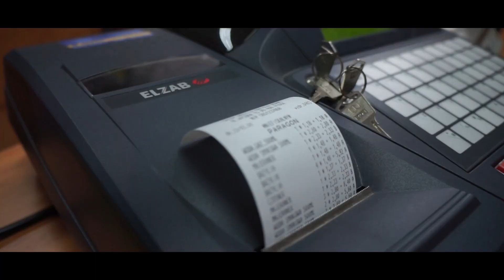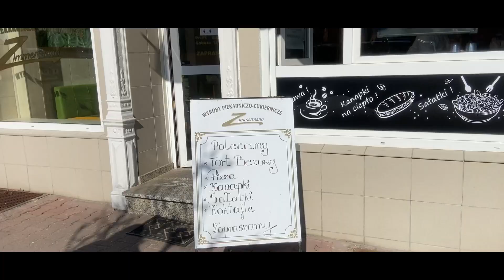Zamek Krapkowice - Zaloguj się do Zamku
2022 - Zespół Szkół Zawodowych im. Piastów Opolskich w Krapkowicach